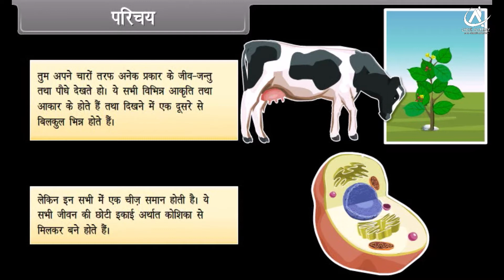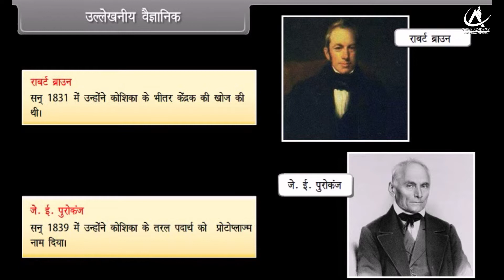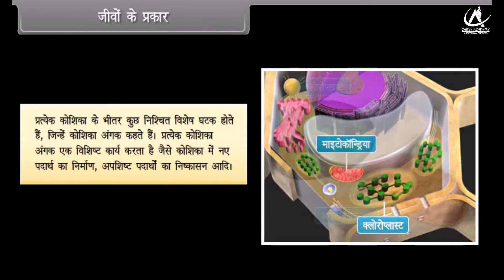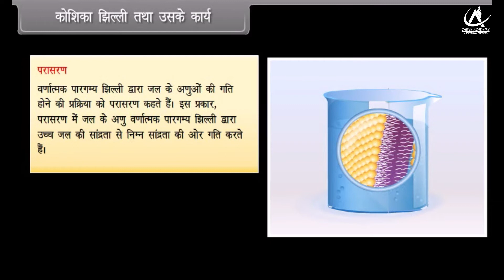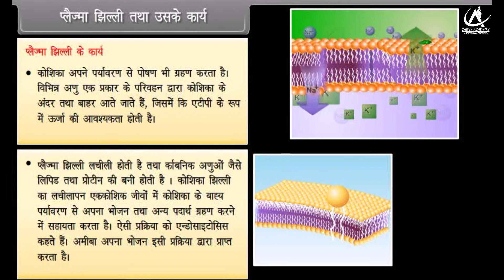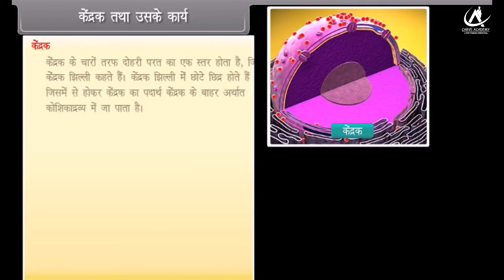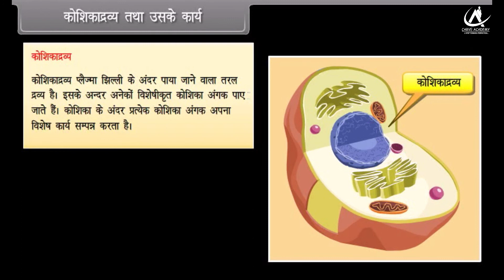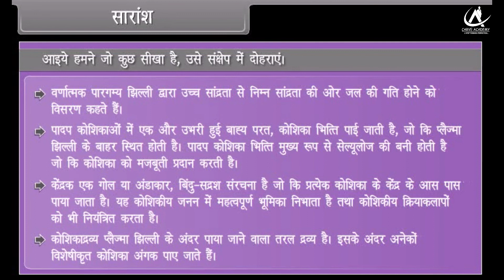Cell and Its Structure, Class-9th, Subject-Biology, In Hindi